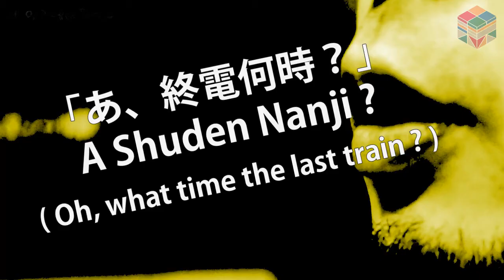How to use the train in Japan based on the life of Japanese / #14-4 Train Unexpected Tokyo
STEP1 The Tokyo's popular "Commuter rush Samurai."

STEP2 Appropriate way to take a position

STEP3 Learn how to contact Japanese people on a train

STEP4 The last way to enjoy a train

We will introduce how to enjoy "THE REAL TOKYO" in this show.

Film directed by TOKYOSOKO Inc./株式会社 東京倉庫

Starring
SAITO RYOKO

Narrator
Saki Kaneko

Translator
Chizuru Hiraoka

Costume Designer
Nanako Hyodo

Title Designer
Aki Yoshino

z_megane

Production assistant
Osamu Yoshida

z_megane

Chief Editor
TAKI of TOKYO

Director
z_megane